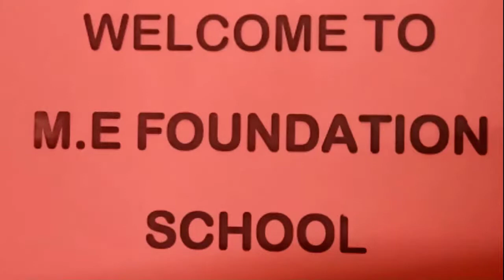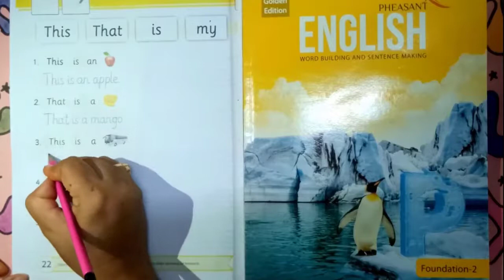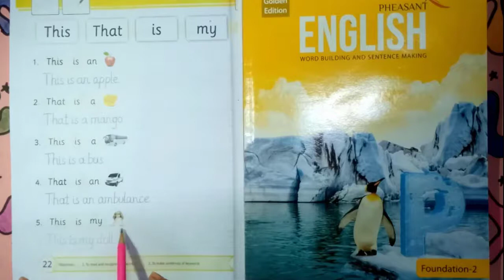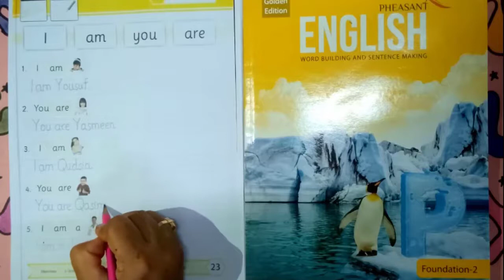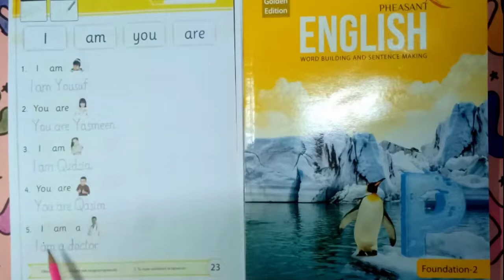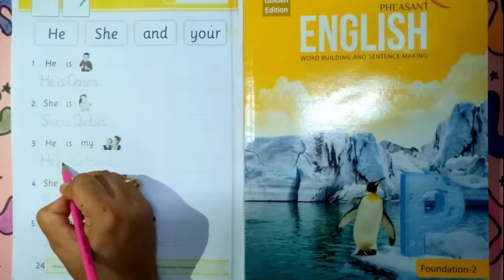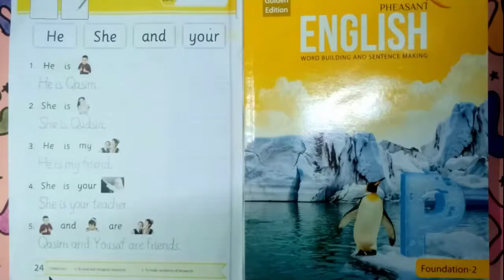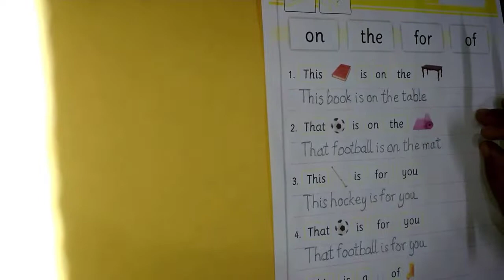KG 2 - English - HW5 | Use of This & That | Pheasant English Foundation 2 | Tiflee | M.E School